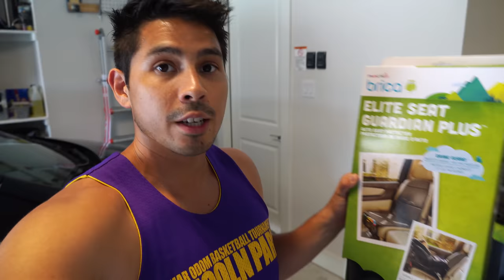Summer, Gadgets and Clingy Toddlers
In this vlog we cover some fun new pick-ups for the summer and dive into what Wonder Weeks has to say about our clingy toddler.

Wonderboom Speaker
Slip n Slide
Water Blasters
Brica Car Seats Protector

Introduction: (0:00)
Wonderboom: (0:36)
Vista BTS: (1:03)
Summer Fun: (2:51)
Car Seat Protector: (5:18)
Clingy Toddler: (7:37)